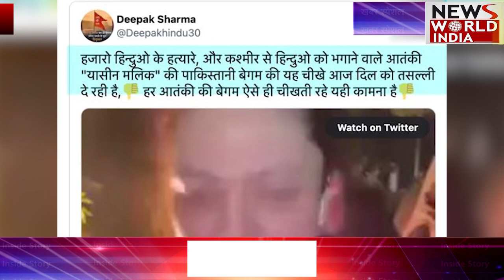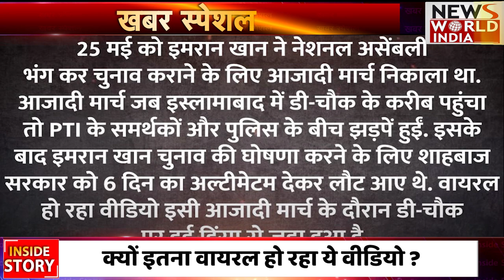yasin malik को लेकर पाकिस्तान की ये महिला क्यों हो रही वायरल